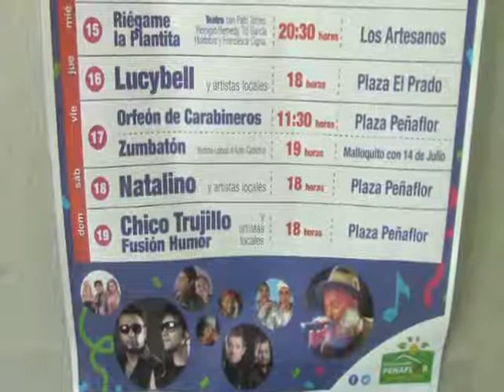14 FEBRERO 2017 MELIPILLA - TALAGANTE SEMANA PEÑAFLORINA 2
14 FEBRERO 2017  MELIPILLA - TALAGANTE  SEMANA PEÑAFLORINA 2